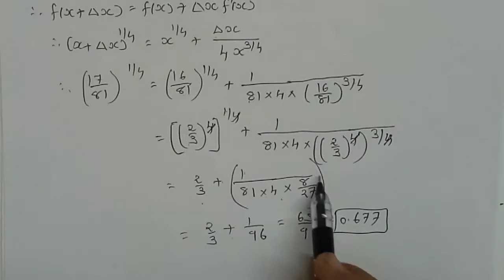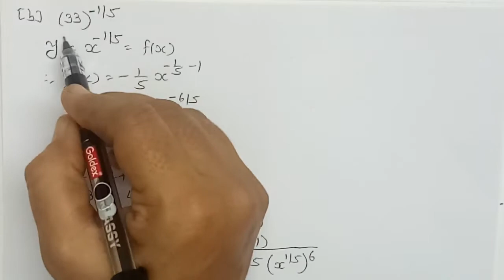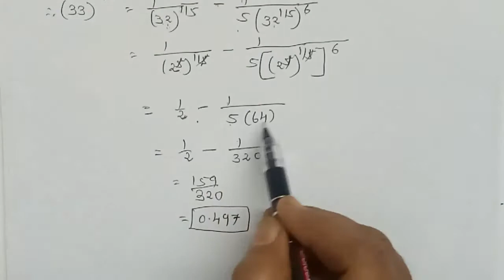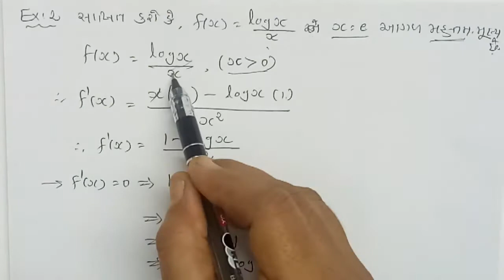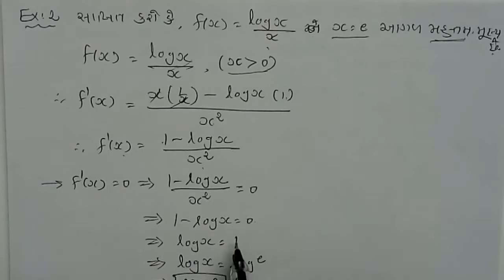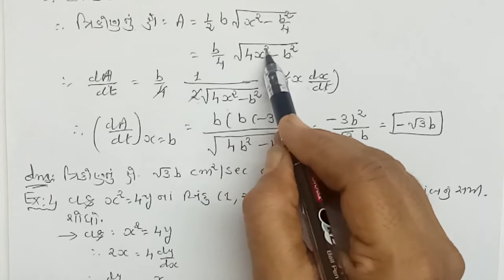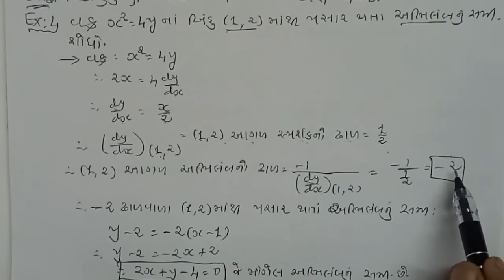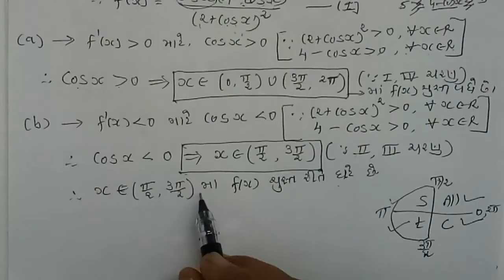Ch-6 Exe- 6(Ex 1 To 6)